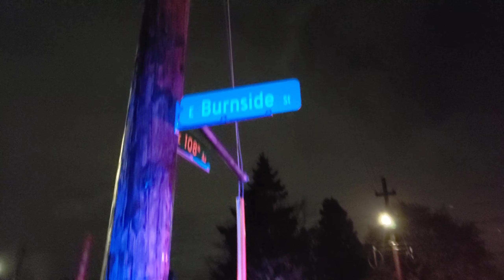Traffic Collision Near E Burnside St & SE 108th Ave, Portland, OR 4/6/24